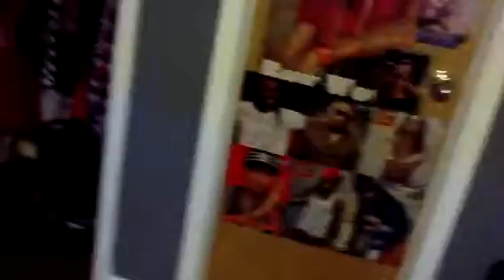"Mommy Guess what I found?!"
This little kid has found a "gun" and her mom doesn't like It "COPS COME "Little helper?no  -_-